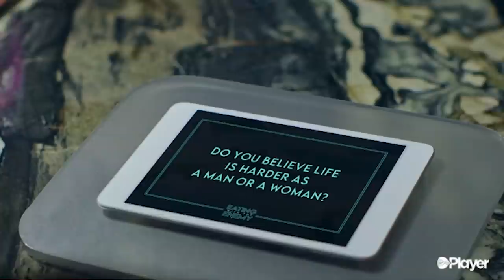I Was On A TV Show Called 'Eating With The Enemy' | Clisare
I was on an Irish TV show called 'Eating With The Enemy' that literally *just* aired in Ireland - right before I uploaded this video!

Everything else: ttps://clisare.rocks/follow